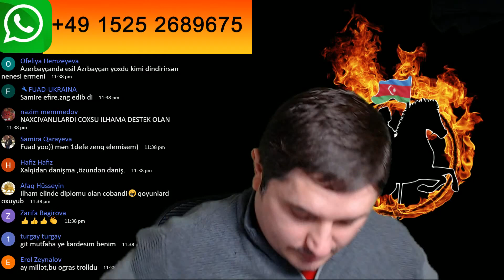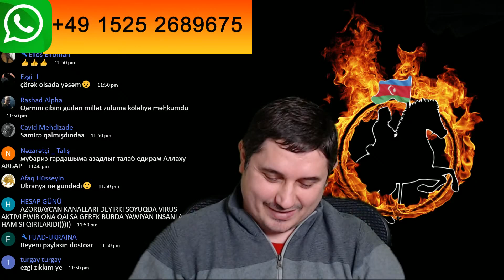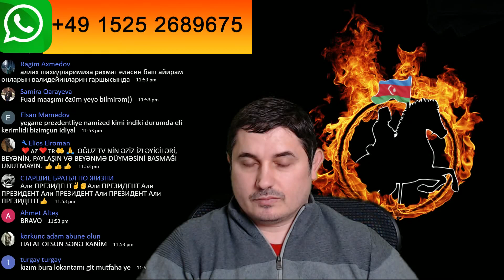BİZ QOYUN MİLLƏTİK? XANIM ƏSƏBLƏŞDİ!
BƏYƏNİN VƏ PAYLAŞIN!